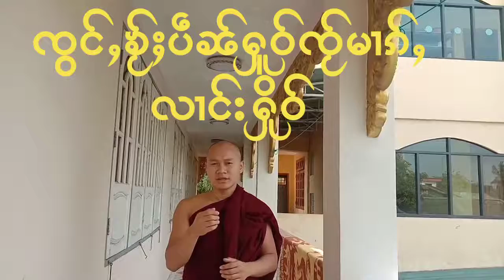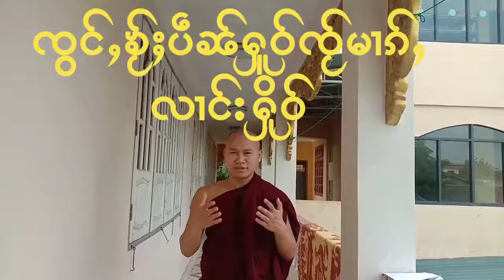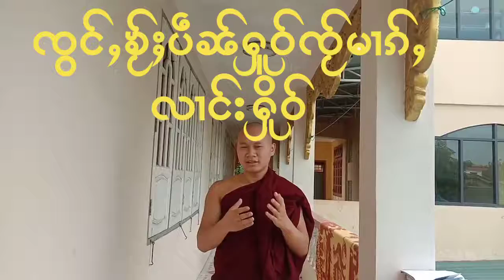ၸွင်ႇၶႂ်ႈပဵၼ်ႁူဝ်ၸႂ်မၢၵ်ႇလၢင်းႁိုဝ် LifeFoundation ငဝ်ႈၶၢမ်ႇပိုၼ်ႉၽဝၵူၼ်း